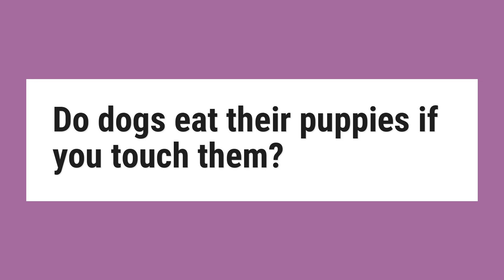Do dogs eat their puppies if you touch them?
There is a long-standing myth that touching newborn animals will cause their mothers to reject them. ... In fact, family dogs are often very tolerant of their favorite humans touching their babies. However, although touching a puppy won't make his momma reject him, that doesn't mean you should do it indiscriminately.

Reference:
Will Mother Dog Reject Newborns if Touched? | Cuteness